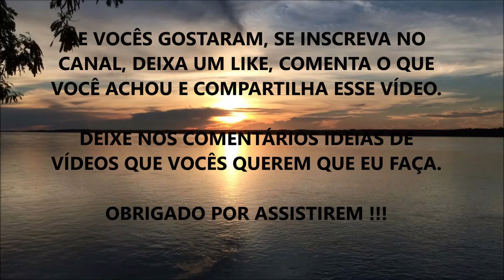QUAL O REAL PODER DA SUA MENTE (Como Seus Pensamentos Influenciam Sua Saúde e Sua Vida) ???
Nesse vídeo eu comento sobre uma experiência científica mostrando que, aquilo que nós pensamos, pode impactar diretamente na nossa saúde e vida.